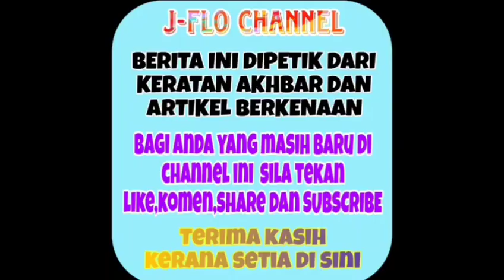Wow tak sangka ini status sebenar Zara Zya dengan pelakon ini⁉️😱